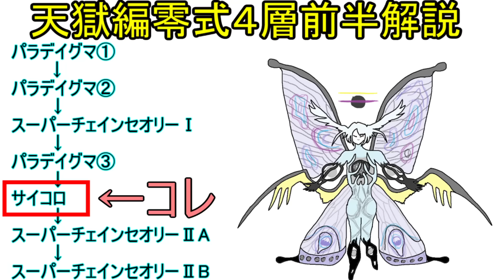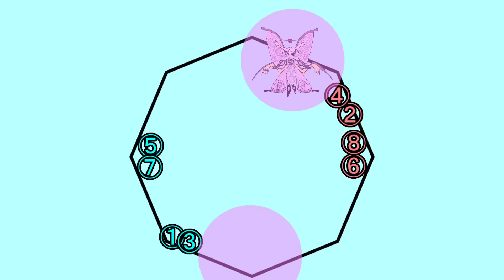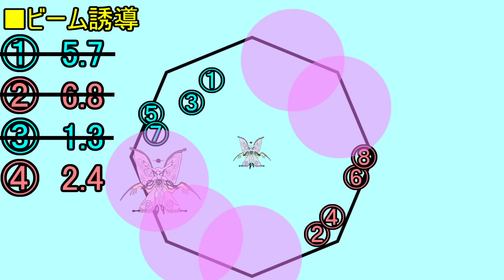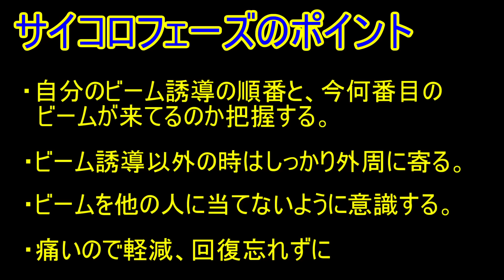【解説】サイコロフェーズ（ネバーランド式）【天獄４層前半】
４層前半解説（タイムライン順）

▼サイコロ
この動画

燃料投下はこちらからお願いします！